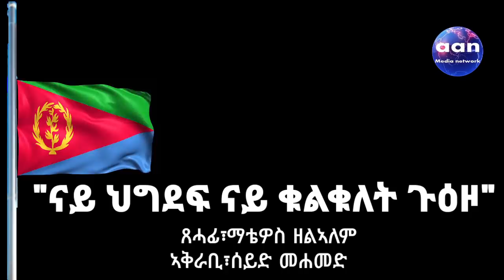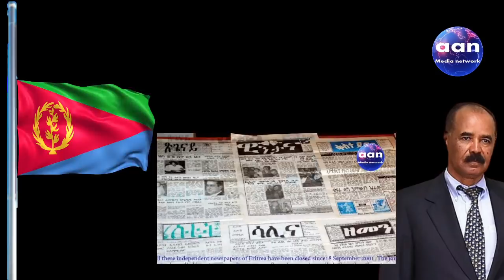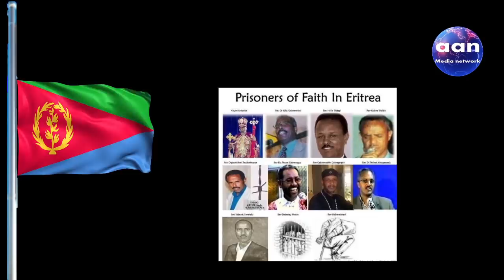"ናይ ህግደፍ ናይ ቁልቁለት ጉዕዞ"